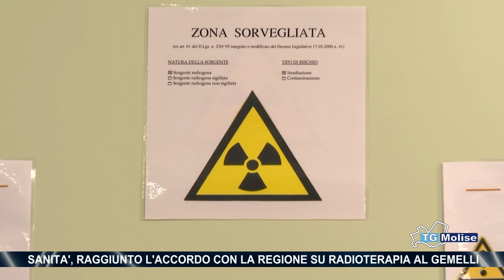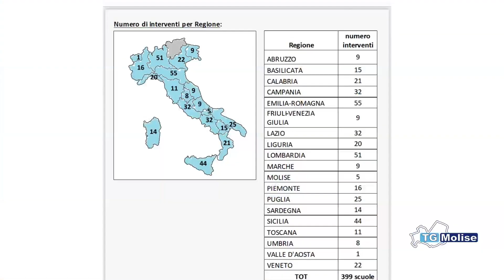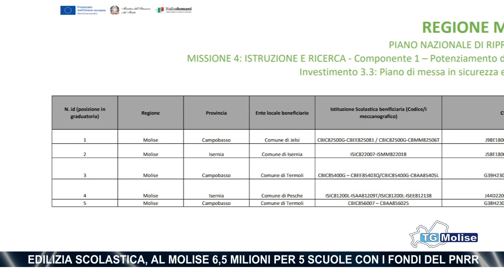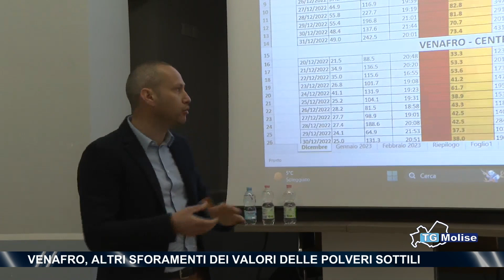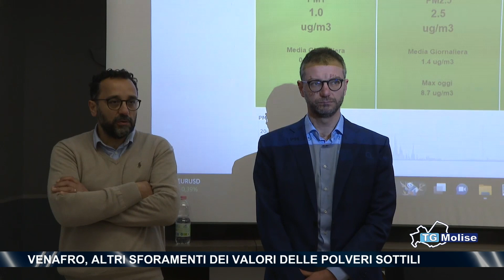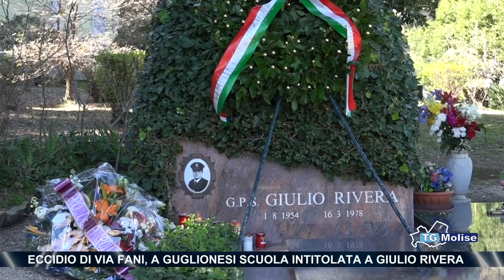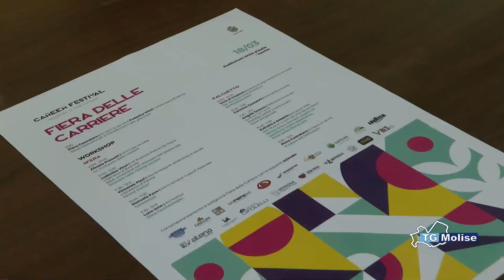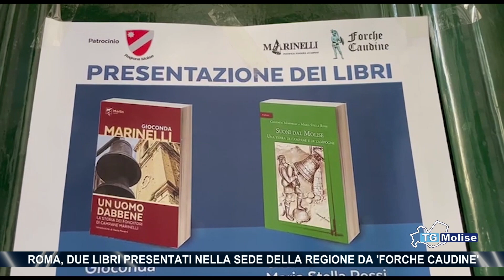TG Molise - Telemolise - 16/03/2023 - ed. 23.00